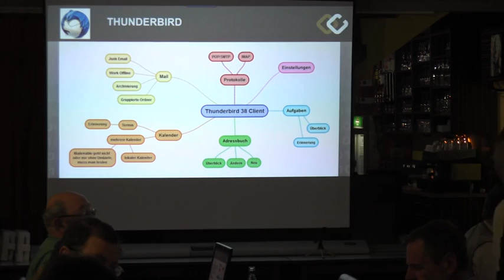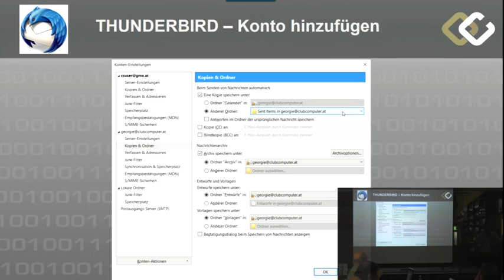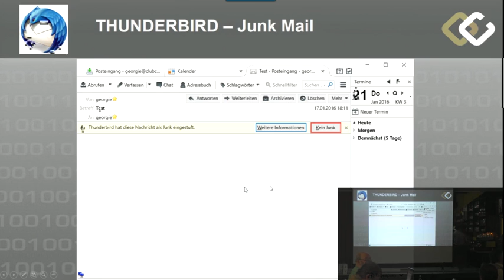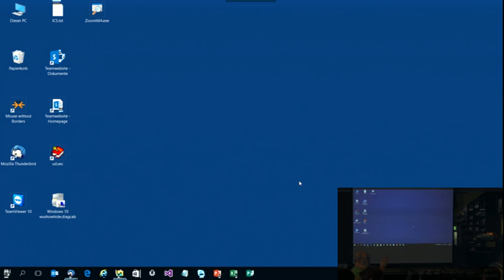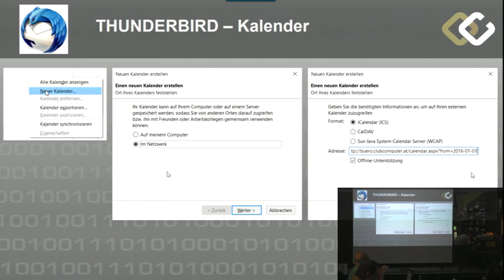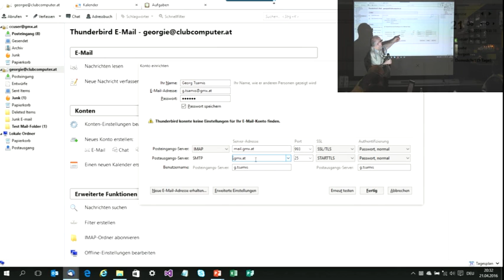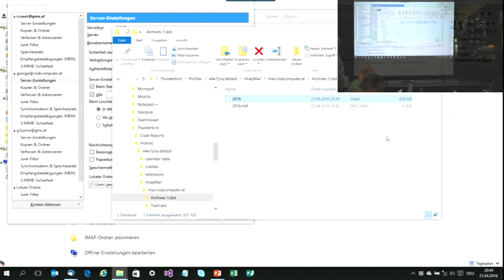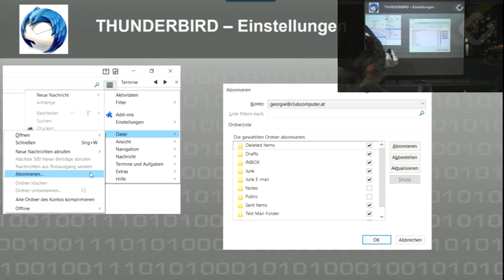ClubComputer Thunderbird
Thunderbird

Vortragender: Georg Tsamis

Wenn es um E-Mail und Kalender geht, ist wohl Outlook der Platzhirsch in der Windows-Welt. Allerdings ein relativ teurer, bekommt man ihn doch nur mit Office 365 in der billigsten Variante um 99€ pro Jahr im Abo. Kein Wunder, dass man sich nach günstigen Alternativen umsieht.

Eine Alternative, besonders günstig, weil kostenlos, ist Thunderbird. Bis vor kurzem bekam man mit Thunderbird einen E-Mail Client, der POP3/SMTP und IMAP unterstützte. Ein Kalender-Plugin (Lightning) war verfügbar, aber man musste es gesondert installieren; es war ebenfalls gratis. Ab Thunderbird Version 38 (wir stellen Version 38.5.1 vor; inzwischen gibt es schon 38.7.2) ist die Kalenderfunktionalität schon integriert, weshalb man sich eine zweite Installation erspart. Aufgaben werden ebenfalls unterstützt. Thunderbird ist ein sehr weit verbreiteter E-Mail-Client und ein ausgereiftes Produkt von Mozilla.

Wir beschäftigen uns mit dem allerersten Anbeginn, dem Anlegen des ersten Kontos (POP3/SMTP) nach der Installation des Thunderbird, und dem Hinzufügen eines ClubComputer/MailEnable-Kontos (IMAP) bis zum Versenden der ersten Mail.

Wir legen einen lokalen Kalender an und einige Internet-Kalender (ICS), wie zum Beispiel den Rapid-Kalender und den ClubComputer Kalender. Adressbuch und Aufgaben runden die Themen ab. Letztendlich gehen wir auch noch die Einstellungen durch.

Nachlese zum Clubabend "Thunderbird"

Nicht alles, was Outlook anbietet, ist zufriedenstellend und die Präsentation der kostenlosen Alternative "Thunderbird" durch Georgie war für viele von uns eine Anregung, es einmal mit einer Thunderbird-Installation zu versuchen.

Wir bedanken uns auch bei Michael für die Video-Aufzeichnung sowie für seine Tipps aus langjähriger Thunderbird-Erfahrung. Das Video wird nach Fertigstellung im Medienarchiv zu finden sein.

Was mich besonders angesprochen hat, waren

die "Unified Folders" (im Programm Mail von Windows 10 werden sie "Verknüpfter Posteingang" genannt),
die automatische Archivierung nach Jahren, ein Feature, das Pauli schon seit vielen Jahren bei Outlook manuell ausführt, um die Größe der Archiv-Datei nicht unzulässig ansteigen zu lassen und
die textbasiere Ablage der Mails.
Man sollte nicht unerwähnt lassen, dass Thunderbird ein barrierefreies Programm ist. Das soll nicht heißen, dass Outlook nicht barrierefrei wäre, aber die Oberflächen-Controls verändern sich mit jeder neuen Version rascher als die verfügbaren Screenreader. Daher ist eben die eher konservativ gehaltene Bedienerführung des Thunderbird einfacher zu bedienen.

Bevor man aber von Outlook auf Thunderbird umsteigt, sollte man den sehr ausführlichen Leistungsvergleich  studieren.